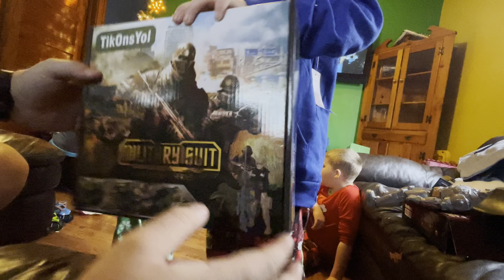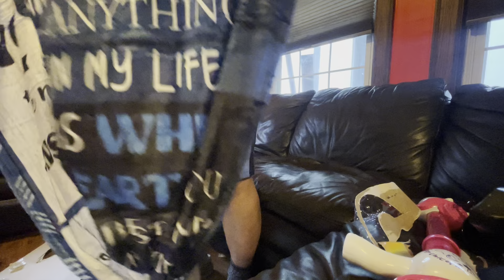2023 Christmas. Kids opening presents.